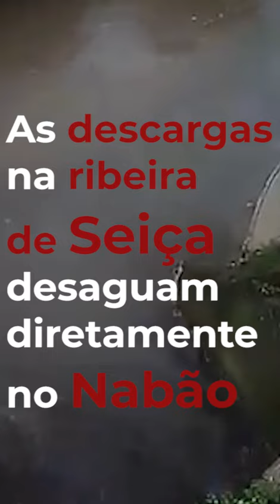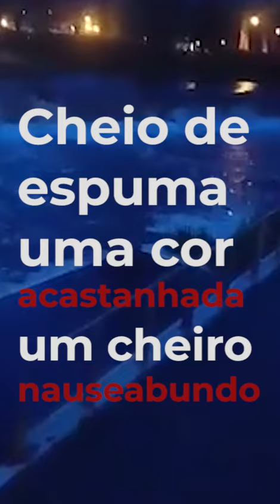ÚLTIMA HORA: Rio Nabão transformado em esgoto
Tomar TV
2020